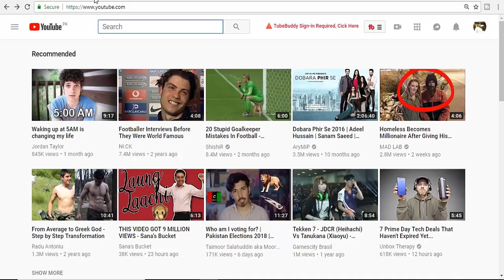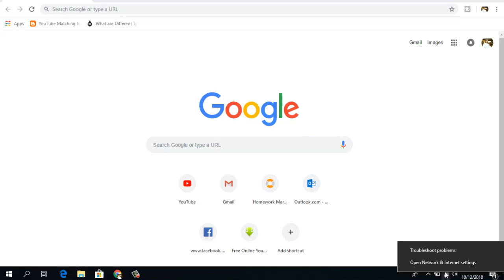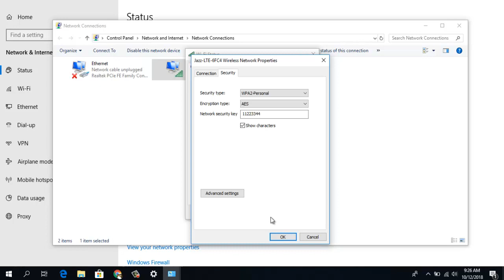How to get WiFi password from connected device | PC | Computer | Laptop | How To Find WiFi Password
In this interesting and simple video, i have covered the topic of how to get wifi password from connected device. I have shown how you can get wifi password from connected computer or laptop. You will learn in easy and simple steps how to find wifi password of connected device or computer or laptop.
You can follow these easy and simple steps to find wifi password using computer or laptop. simple steps to get wifi password from connected computer laptop device.
Try it yourself and get wifi password of connected device. computer or laptop.